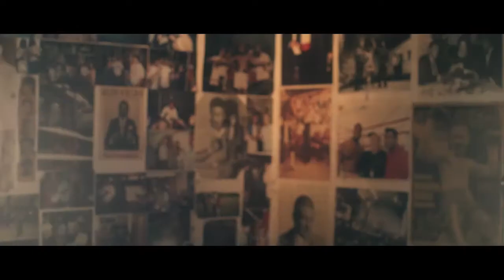David Spencer vs Jamie Mulholland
Haymakers for Hope
Best Buy Theater